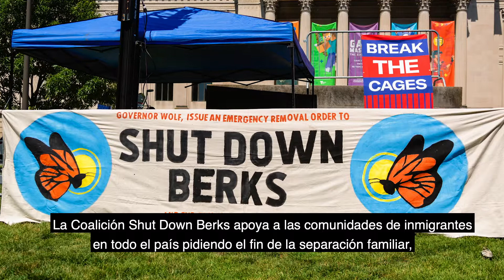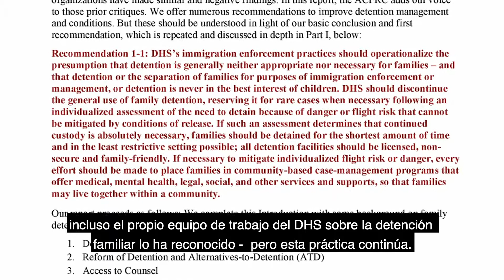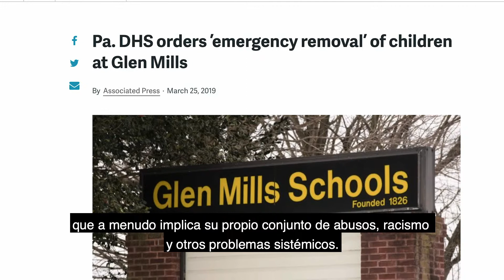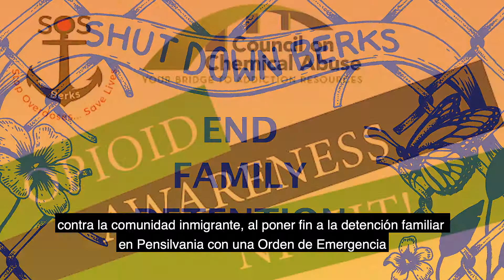ShutDownBerks video 6: No separación familiar, detención o deportaciones.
Nosotros, en la Coalición Shut Down Berks, reconocemos que nuestra lucha en Pennsylvania es parte del mayor movimiento por la justicia en nuestro país.

Siempre lucharemos contra la separación familiar, la detención familiar y las deportaciones, todas las cuales son herramientas de un sistema de inmigración injusto, inmoral y quebrantado. Nunca aceptaremos que cualquiera de estas tácticas crueles se normalice. Esto no es como ha sido antes. Esto no es normal.